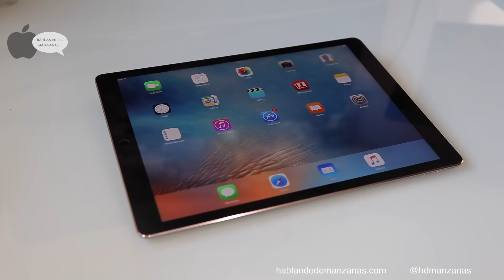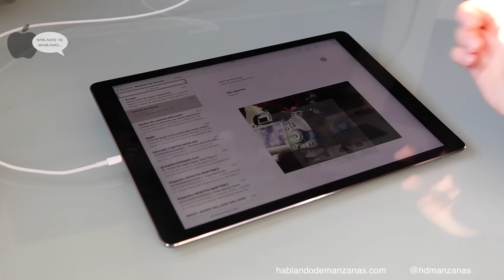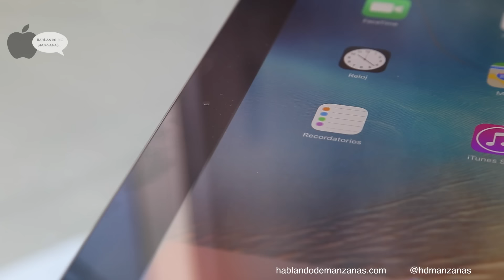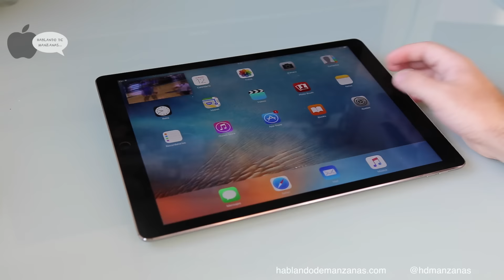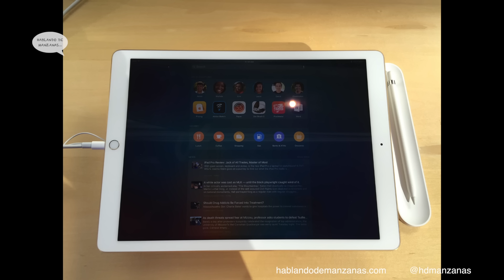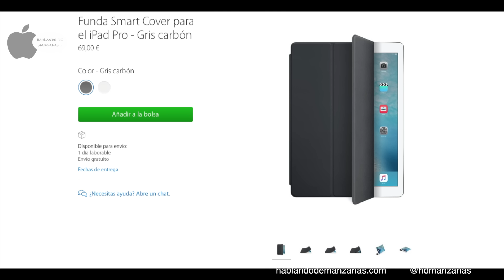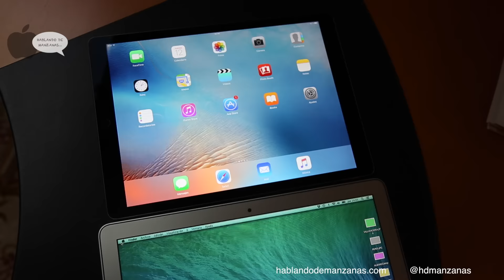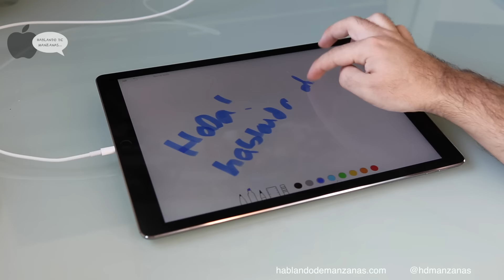Unboxing y análisis iPad Pro - Apple opinión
Ha llegado el día. Ya tenemos entre nosotros el iPad Pro. La nueva tablet de Apple de 12,9'' pulgadas de pantalla y que se sitúa como una de las más grandes del mercado. En esta entrada analizaremos, en detalle, todos los aspectos y características del iPad Pro, desde su diseño o rendimiento hasta los accesorios y el tipo de usuarios a los que recomendamos este dispositivo.